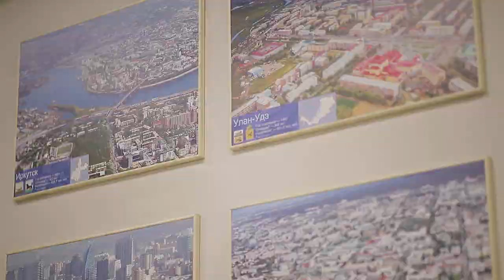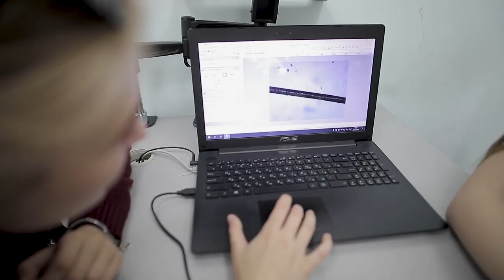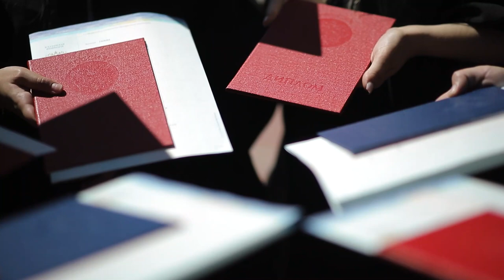Welcome to Baikal State University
Baikal State University is located in Irkutsk, a large administrative center in Eastern Siberia, with population of over 600,000. Only 60 km away from Irkutsk there is the world-famous lake Baikal listed among UNESCO’s world heritage sites. Irkutsk is a multicultural city, which helps people of different nationalities fit in the local environment, and many non-residents feel like home here. Irkutsk citizens are friendly and tolerant, and demonstrate a true interest in cultures and ways of other peoples.
The university has a long history. Since 1930, it has become a large academic and scientific center, and is currently establishing itself in the international education space. Long-time traditions, highly-qualified teaching staff, well-established scientific schools, and a wide range of academic programs – all these guarantee a high quality training of potential specialists and executives. We gladly invite young people from different countries to study at Baikal State University.